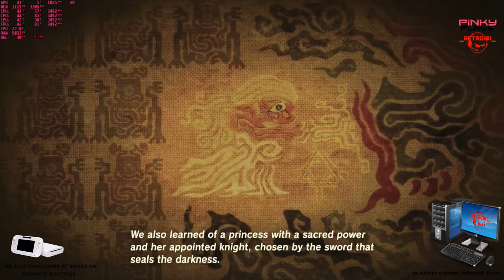Zelda BOTW Wii U CEMU 1 15 3b part 028